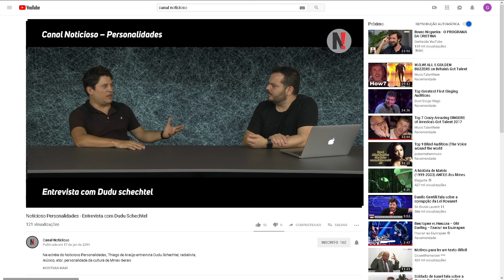Bloco gandaia, no Buritis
Todas as informações sobre o Bloco Gandaia, no Carnaval de Belo Horizonte